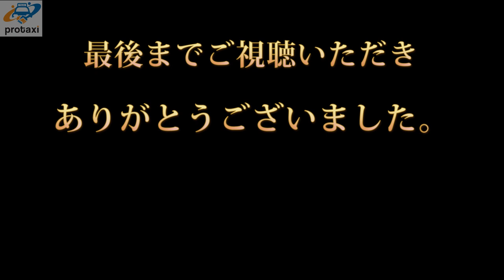初コラボ！！タクシードライバー歴11年の運転はプロレーサーに通用するのか！？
これからタクシードライバーになる方や
新人のタクシードライバ―の方に是非とも抑えておいてほしいタクシードライバーの営業ノウハウを伝えるチャンネルです。

「タクシードライバー歴11年の運転はプロレーサーに通用するのか！？」

現在もSUPER GTに出場されている
”現役プロレーシングドライバーの松浦孝亮選手”とコラボさせていただきました！！
レーシングドライバーの運転技術や
乗っている方が乗り心地の良い運転のコツなど...
レーシングドライバー目線での解説など盛りだくさんです！！

松浦選手の詳しい経歴などは下記でご覧いただけます↓↓↓

☆松浦孝亮選手
・オフィシャルウェブサイト

プロタクでは
あなたがタクシードライバーになって良かったと思って頂けるよう
トータルサポートさせて頂きます。

・タクシーって稼げるの？
・道を覚えるのに不安
・運転が得意じゃない
・体調管理はどうすればいい？

等々、現役ドライバーがお答えします。
無料でご相談して頂けるので、
お気軽に以下のフォームよりお問合せ下さい。

↓↓↓はプロタクの公式LPです。

タクシードライバー転職支援サイト | protaxi - プロタク

この度は貴重なお時間を当チャンネル視聴に費やして頂き
「東京タクシーYoutube大学byプロタク」の
藤野洋一です。

簡単ではありますが、自己紹介させて頂きます。

2009年よりタクシードライバーデビュー。
タクシードライバーとしての最高売上は130万。
タクシーが好きすぎてタクシー営業ノウハウを独自で構築。
業界初の現役コンサルタントとして5年以上の経歴を持ち、
大手タクシー会社でのセミナーや教育カリキュラムの作成も手掛けている。
現在タクシードライバーコンサルタントとして活動中。